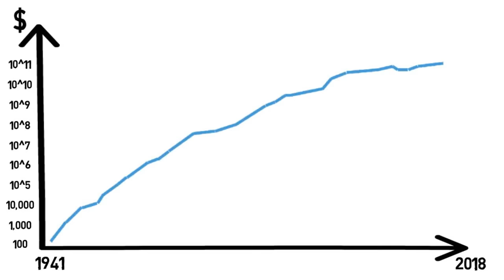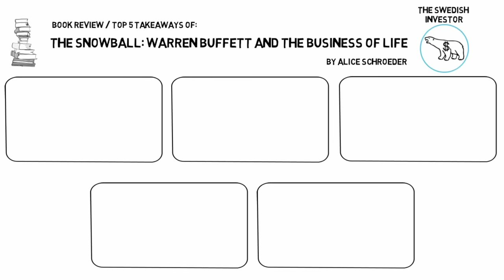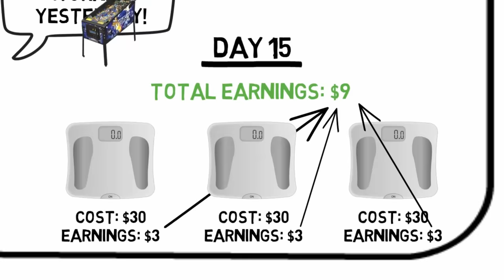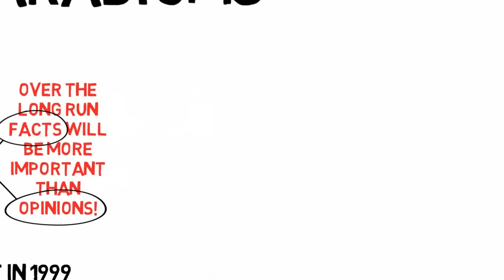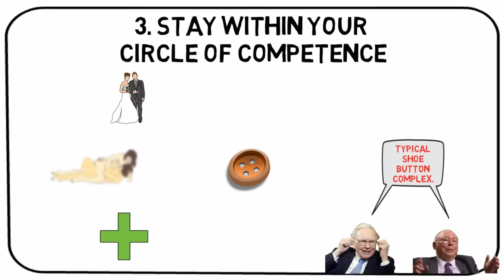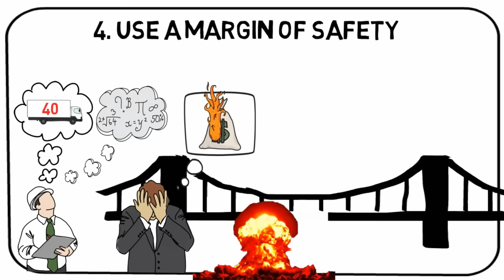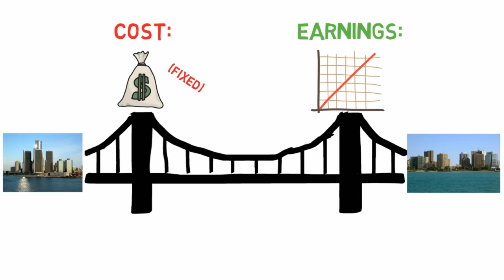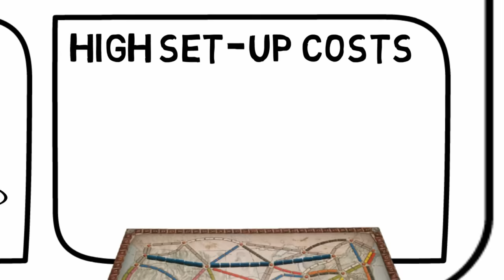WARREN BUFFETT: THE SNOWBALL (BY ALICE SCHROEDER)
Ever wondered how Warren Buffett became one of the world’s richest? Look no further. This is a video presenting the top 5 investing takeaways from Alice Schroeder’s autobiography of the man: The Snowball: Warren Buffett and the Business of Life.

A playlist that will help you in mastering Benjamin Graham’s art of Value Investing

Top 5 takeaways from The Snowball: Warren Buffett and the Business of Life:
0:00 Intro
01:25 1. The Power of Compounding Income
04:29 2. Be Very Skeptical of “New Paradigms”
07:17 3. Stay Within Your Circle of Competence
09:22 4. Use a Margin of Safety
12:03 5. Invest Where There is a Toll Bridge

TL;DW:
- Compound interest is probably the most powerful wonder that you can access in order to become a millionaire and succeed in your investing. Use it to your advantage.
- Be very careful about new paradigms. If it sounds too good to be true, it is probably a bubble. The market is a voting machine in the short run and a weighing machine in the long run.
- One of the best investing strategies both for beginners and advanced investors, is to stay within your circle of competence. Rule 1 in investing is to not lose money.
- As Warren Buffett has found out – and as Benjamin Graham taught him in his early career – it is easy to become rich as long as you insist on buying businesses that are worth $1, but that only costs $0.5. Use a margin of safety in all your investments.
- Companies listed on the stock markets are subject of tough competition – especially if they have high return on capital. Therefore, you should only invest in stocks that possess a competitive advantage – that is likely to persist in the future.